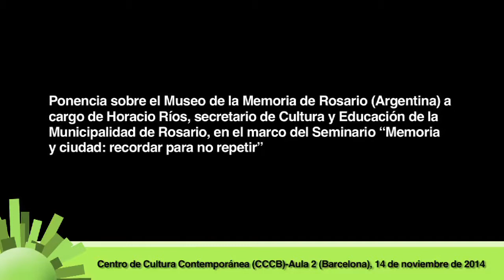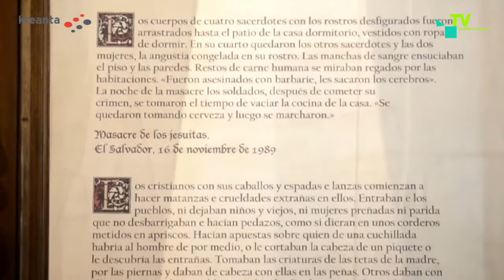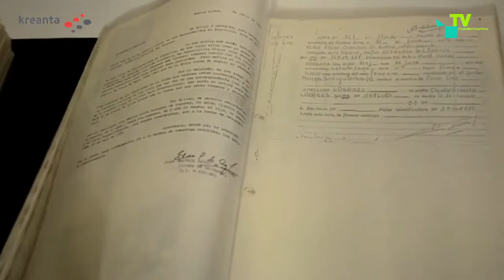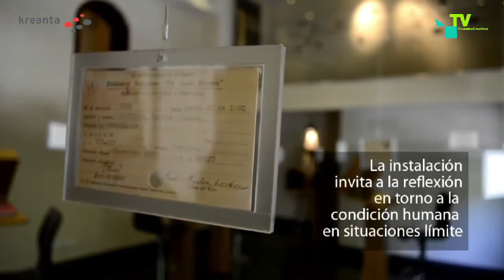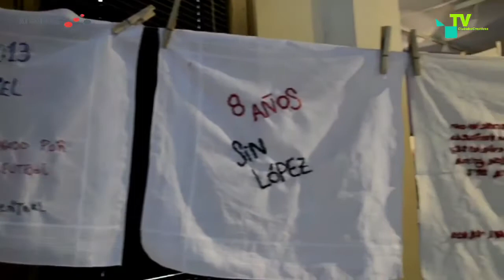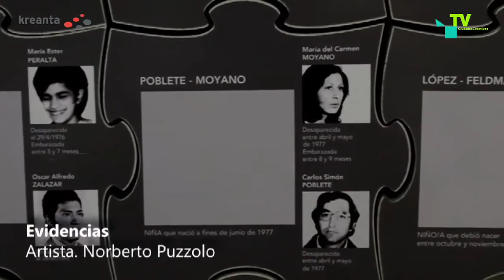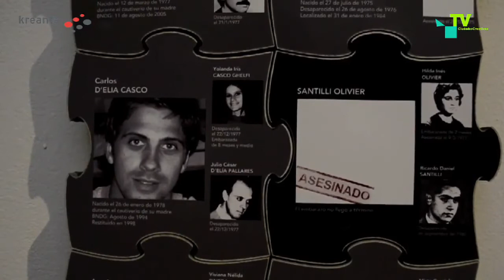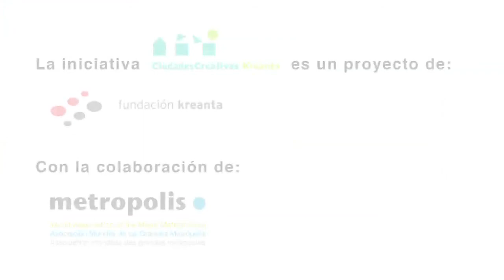Ponencia sobre el Museo de la Memoria de Rosario (Argentina), a cargo de Horacio Ríos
Ponencia sobre el Museo de la Memoria de Rosario (Argentina) a cargo de Horacio Ríos, secretario de Cultura y Educación de la Municipalidad de Rosario,  llevada a cabo en el marco del Seminario “Memoria y ciudad: recordar para no repetir”, celebrado el 14 de noviembre en el Centro de Cultura Contemporánea (CCCB).